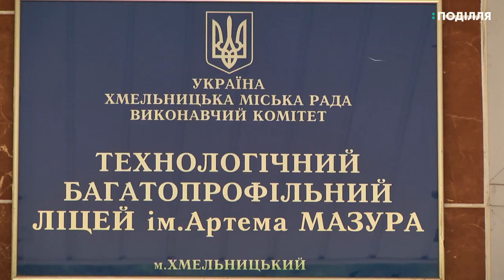200 балів у ЗНО з хімії набрів випускник Хмельницького ліцею імені Артема Мазура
200 балів у ЗНО з хімії набрів випускник  Хмельницького технологічного багатопрофільного ліцею  імені Артема Мазура Михайло Бойко. В який виш вступатиме  випускник дізнавались наші кореспонденти.